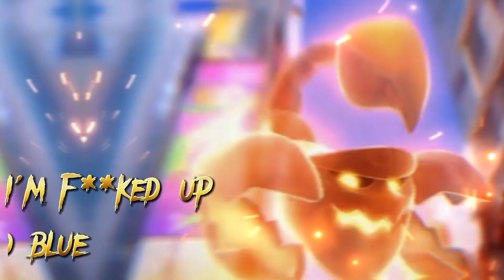{Scorpod Edit} Gangsta {Kehlani}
he deserves better!